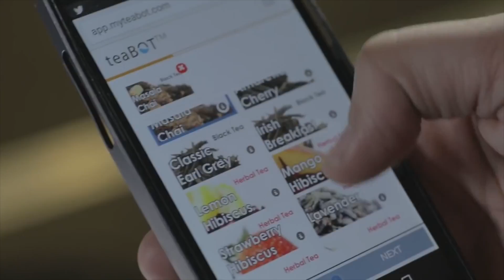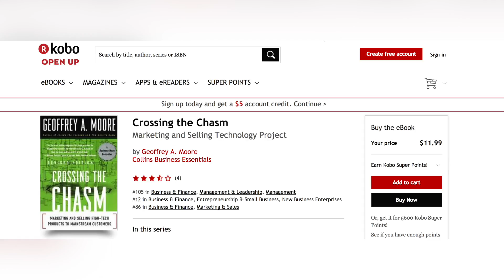Innovation Cafe: LongStory & teaBot | brought to you by KOBO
Gadget geek Kris Abel's interviews Miriam Zerburg, executive producer of LongStory, an episodic mobile dating adventure game, and also chats with TeaBOT co-founder Brian Lee about his team's robotic kiosks for grab-and-go loose leaf tea.

Kobo makes it easier to access the stories you love and discover new ones in an instant. Over 5 million eBooks, a personalized reading experience and points earned with every purchase. today.